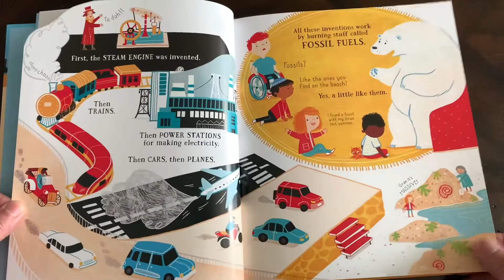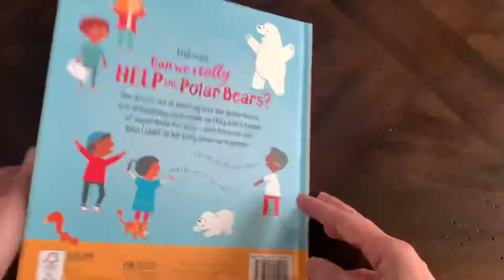Can We Really Help the Polar Bears?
Where to find this title?